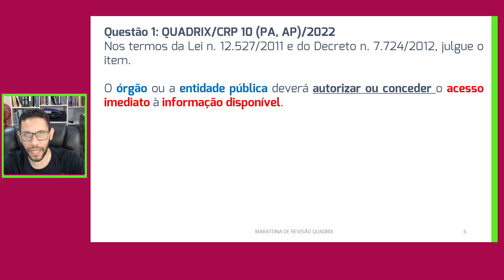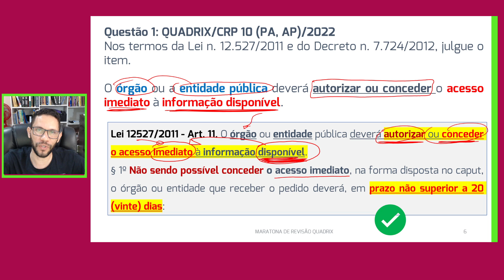REVISÃO POR QUESTÕES | LAI - Lei 12.527/2011 | QUESTÃO 1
Maratona de revisão banca quadrix 2022
Lei de acesso à informação - 12527/2011.